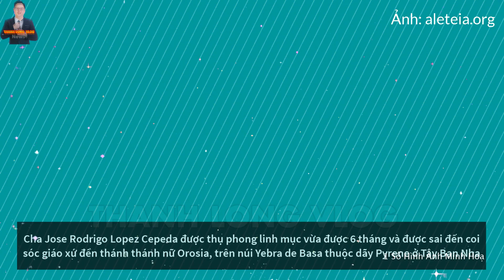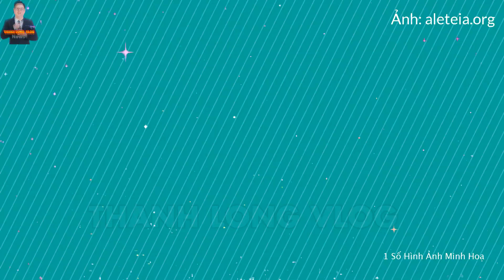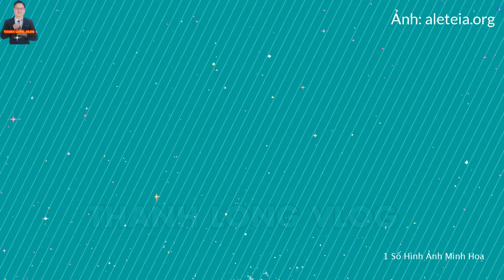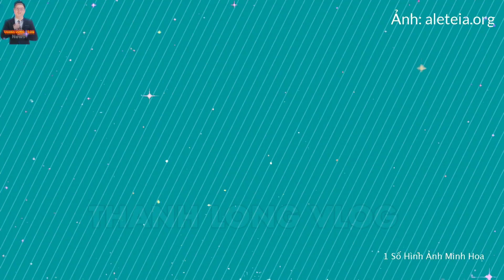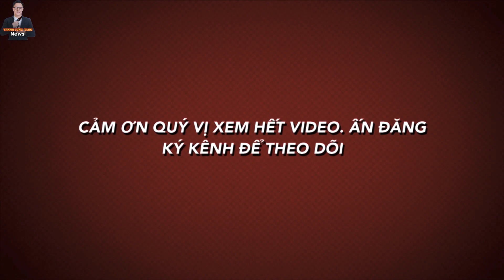Tại Sao Linh Mục Cúi Hôn Kính Bàn Thờ ? Chuyện Nụ Hôn Của Chúa với Cậu Giúp Lễ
TẠI SAO LINH MỤC CÚI HÔN BÀN THỜ?
Trước tiên đến với lý do tại sao Các Linh mục cúi hôn bàn thờ , thì chúng ta sẽ đến với câu chuyện ý nghĩa : Nụ hôn của Chúa với 1 cậu giúp lễ, rất tuyệt vời.
17 năm trước Gabriel là một cậu bé giúp lễ. Cậu muốn được giống linh mục hôn bàn thờ và sa như hôm Chúa Giê-su. Sau khi linh mục giải thích đó là cử chỉ dành cho linh mục, Gabriel lại áp má lên bàn thờ và cảm thấy được Chúa hôn. Cử chỉ của Gabriel đã đánh động vị linh mục và nhắc cha rằng trước khi hôn bàn thờ, cha phải được chính Chúa hôn.
1.MỤC ĐÍCH.

3.CON XIN LỖI TRƯỚC và CAM KẾT:
Thưa cộng đoàn, Con ý thức rằng Bản quyền là rất quan trọng, như bài giảng của Đức Cha Giuse Nguyễn Tấn Tước , Con chưa bao giờ và cũng không bao giờ có ý định, muốn đánh cắp bản quyền: Video, hình ảnh, hoặc file ghi âm, lôgo…. của cá nhân, tổ chức nào đó.  Nhưng có thể trong quá trình làm tin, vô tình phạm lỗi, gây phương hại tới quý vị, xin quý vị thẳng thắn góp ý hoặc yêu cầu con xoá Clip qua Gmail : này trước ạ, Con rất thiện chí đón nhận mọi gmail. Nếu Đấng Bậc cảm thấy video nào đó của con ảnh hưởng tiêu cực đến mọi người, yêu cầu xoá, con vẫn xoá vì Đức Vâng Lời.

4.CỘNG ĐỒNG TRÊN KÊNH THANH LONG VLOG.
Quý vị vui vẻ , bình luận trao đổi thoải mái . Tuy nhiên, Mọi bình luận mang tính Xúc phạm, Mạt sát ,Hăm doạ, Thách thức (người khác, Chủ kênh) ..kích động thù hằn , bôi xấu hoặc gây chia rẽ trong Giáo hội như: Chửi bới hoặc Nói xấu (Đức Thánh Cha, Giám Mục, Linh Mục, Tu sĩ , Giáo Hội Công Giáo...), kích động chính trị, kêu gọi huỷ kênh, nội dung đồi truỵ, vô văn hoá... sẽ không được phê duyệt, đồng thời sẽ bị BLOCK (khoá khỏi kênh NGAY LẬP TỨC ) .Luôn đón nhận các câu hỏi văn minh, thắc mắc của các tôn giáo bạn.
- Các bình luận văn minh, phản biện của Anh chị em Tin Lành, hoặc của ai đó thuộc các nhóm Lạc đạo, Rối đạo như ( Tiếng nói sự thật, Trừ quỷ bảo lộc, Hội tam điểm,sứ điệp từ trời, phong trào ngũ tuần hiện xuống, các thế lực sự dữ...) Thanh Long Vlog xin phép vẫn để lại, để các quý Linh mục, Tu sĩ, Hộ giáo... nào đó có thời gian, hoặc khán giả nào có kiến thức cùng Thảo luận, Giải đáp, giúp mọi người hiểu và quay trở lại Đạo Công Giáo.

5.BẢN QUYỀN.
© Bản quyền về Thanh Long Vlog.
© Quý vị không nên coppy, nếu muốn dùng cho mục đích truyền tải điều gì đó ngoài Youtube như Zalo, Facebook, Tiktok có thể liên lạc với mình trước nhé: (Nghiêm cấm đăng lại trên Youtube)
Chiến sĩ Chúa Kito.